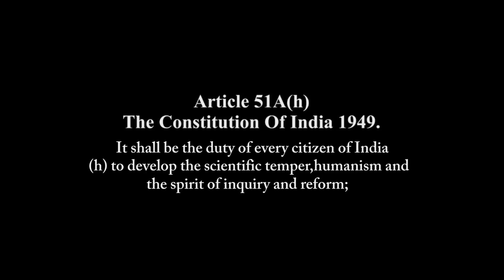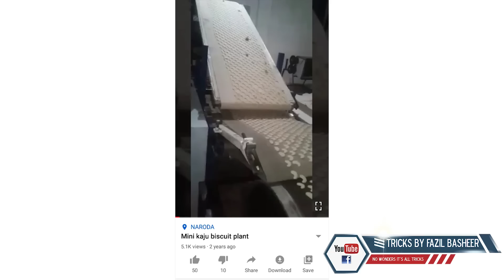വ്യാജ കശുവണ്ടി പരിപ്പ് l യാഥാർത്ഥ്യം എന്ത് ? Fake Cashew Nuts Making is it Real or Not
അന്ധവിശ്വാസങ്ങൾ, അന്ധവിശ്വാസികളുടെ മാനസികാവസ്ഥ, നമ്മളറിയാതെ നമ്മളിൽ സംഭവിക്കുന്ന മാറ്റങ്ങൾ, കൂടോത്രം, ബാധ കൂടൽ, പ്രേതം വന്ന് കേസ് തെളിയിക്കൽ, രാത്രി ആചാരങ്ങൾ, സിദ്ധന്മാരുടെ പ്രവചനങ്ങൾ. തുടങ്ങിയ വിഷയങ്ങളുടെ പിന്നിലെ യാഥാർഥ്യം നിങ്ങളെ ബോധ്യപ്പെടുത്തുന്ന *കൂടുമാറ്റം*എന്ന അദ്ധ്യായം നാലു ഭാഗങ്ങളിലായി Tricks Tube ചാനൽ വഴി നിങ്ങൾക്ക് കാണാവുന്നതാണ്